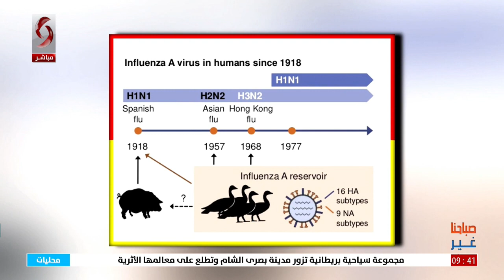صباحنا غير 2024/4/13